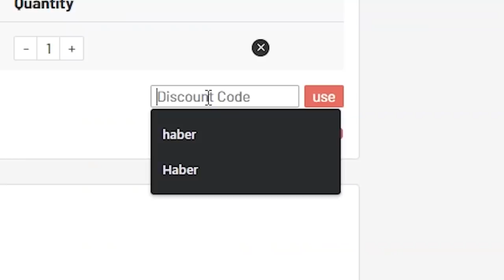THIS IS WHAT I GOT IN 15x ICON ATTACKER PACKS! FIFA21 ULTIMATE TEAM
Fifa 21, Ultimate team, Icon Attacker, Pack, SBC, Upgrade, Pack Opening